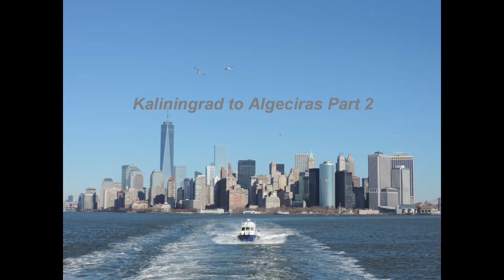Euro Truck Simulator 2 Kaliningrad to Algeciras Part 2